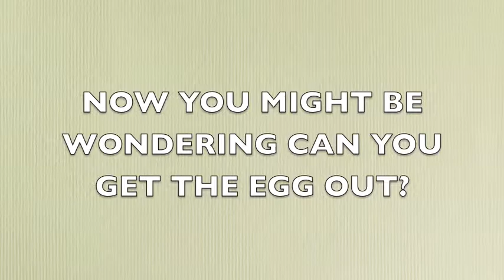Kurt and Robeil - Egg and Bottle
Mind Capture